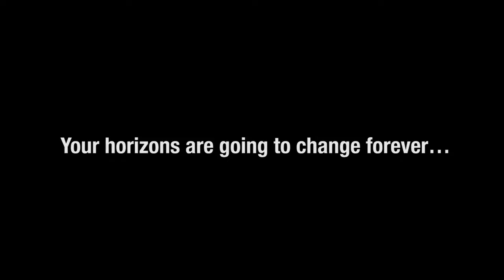Tus horizontes cambiarán para siempre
Muy pronto desvelaremos más información.